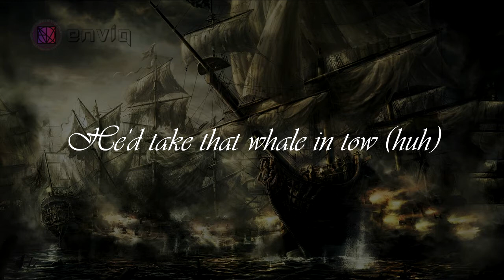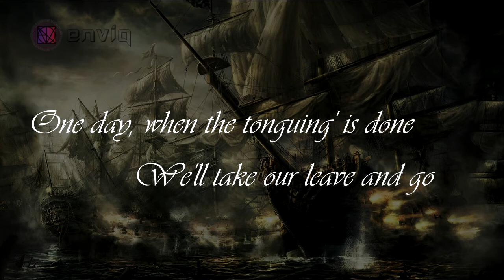The Wellerman with Lyrics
but the lyrics in the Video ..

Wallpaper : Wallpaperaccess.com

And the name of that ship was the Billy o' Tea
Blow, me bully boys, blow (huh)

When she dived down below (huh)

An' the captain's mind was not on greed

Dont forget to support this talented person and visit his channel..